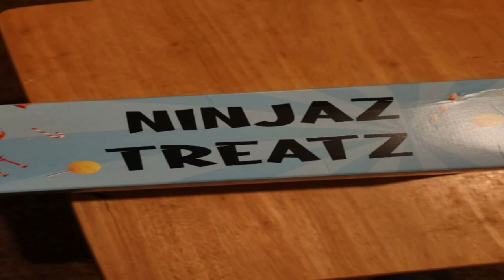NITNSE Reviews Japanese Snack review Ninjaz Treatz: Sanpaku triangle crackers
Wyldfyre1 and Sammus review the Ninjaz treatz Japanese snack box!

This time around they try Sanpaku Crackers!

0:00 Open
0:12 Review